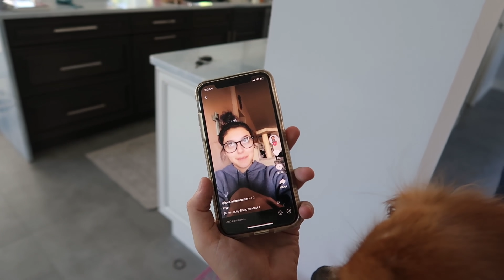The Truth Behind our Family's Quarantine...What's Really Happening | Its R Life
Today we let you in on what's really going on in our home during quarantine!  We start telling on each other!  Each person tells you how it's been going for them and tells the secrets we've been hiding!

Evie's TikTok: evie_rich
Brinley's TikTok: itzmebrinley
Kapri's TikTok: Kapri_rich_